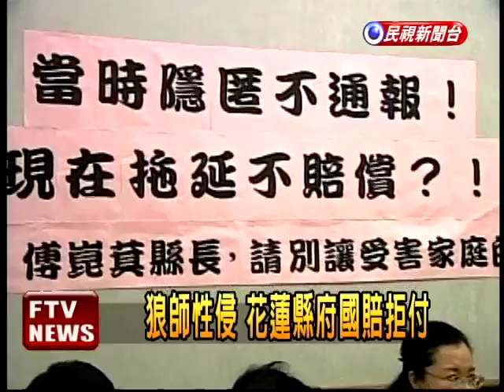狼師性侵 花蓮縣府拒付國賠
國內第一起國賠拒付的案例，花蓮某國小在六年前，爆發體育老師性侵女學生，但校長跟主任放任不通報，導致後續有三位女學生再遭性侵，事後監察院彈劾校長跟主任，花蓮前縣長謝深山也同意740萬國賠，但哪裡曉得換成傅萁上台後就撤銷預算，讓被害家屬非常不滿。